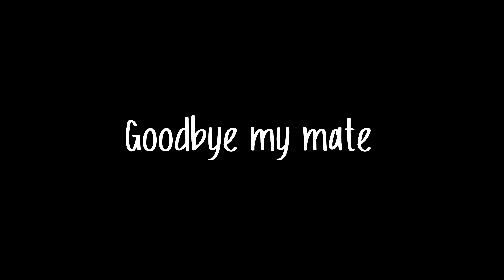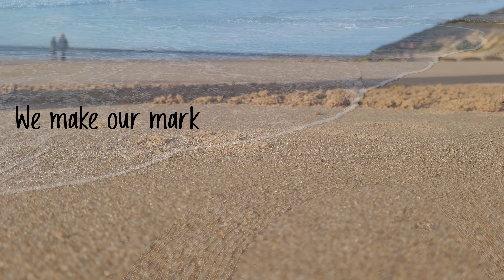Goodbye my Mate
A goodbye to my mate Polly